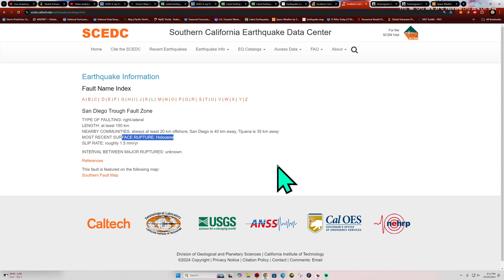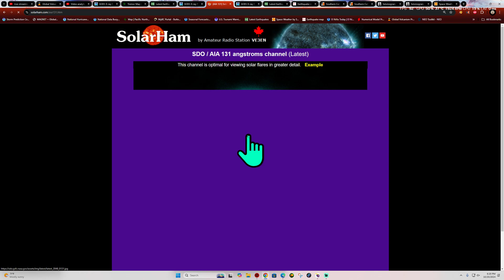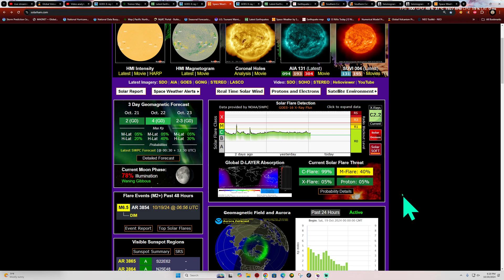Uptick in Earthquakes across California this evening. Sunday Night 10/20/2024